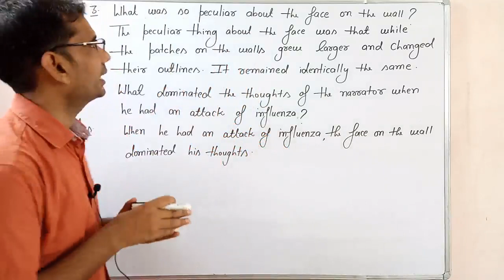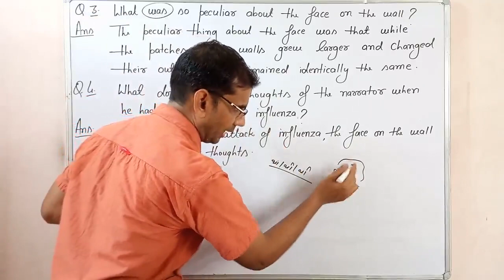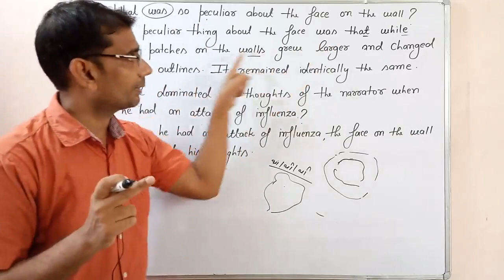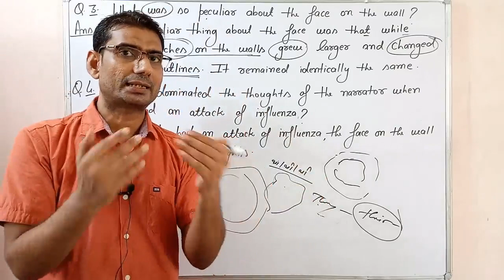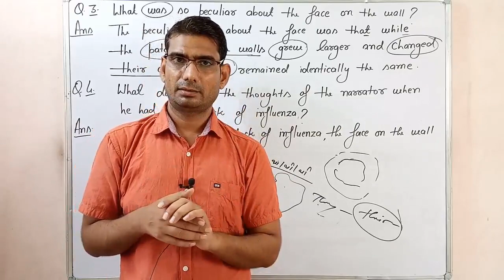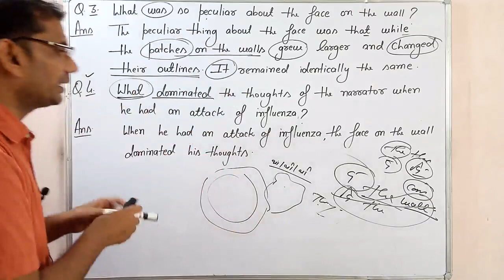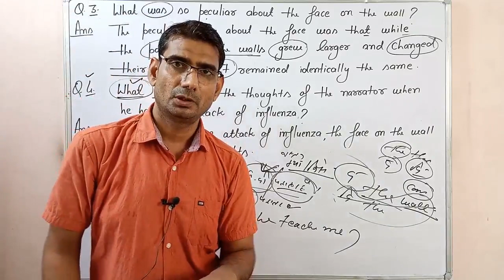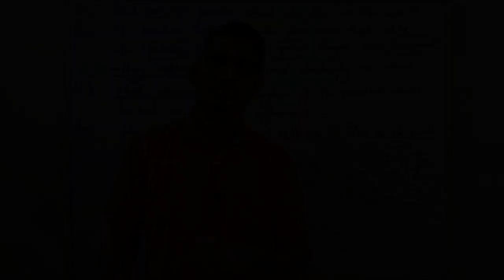The Face On The Wall By E.V. Lucas / Lesson 6 mp board / solution in Hindi part 6 by gp dixit